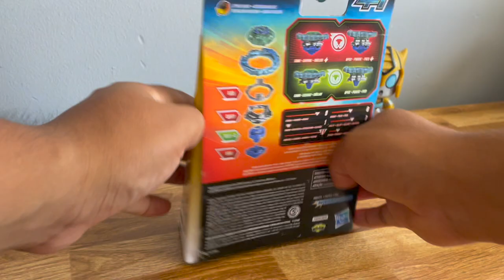Beyblade unboxing Hydra Poseidon.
Hola, ¿qué tal todos?
He subido uno de mis primeros vídeos de Beyblade burst.
Y en el próximo vídeo, haré unboxing de mi estadio beyblade.